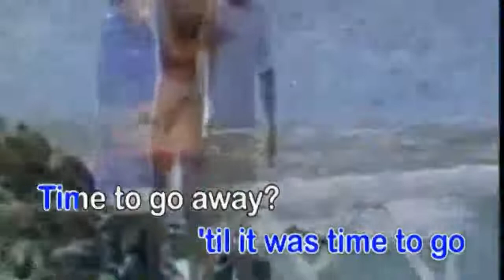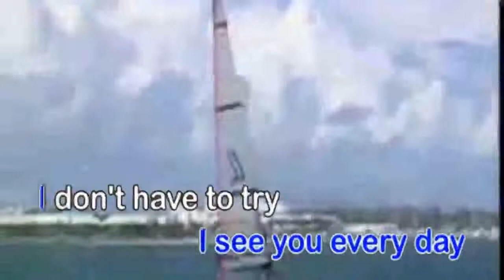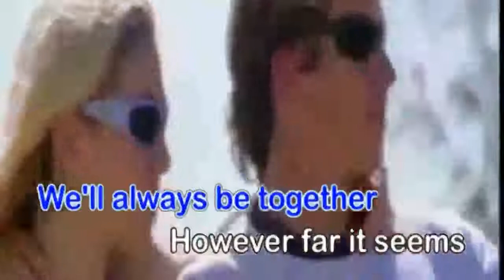2 - Together In Electric Dreams - Giorgio Moroder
VCD Title: The Best of New Wave Anthems Volume 1
Recording Courtesy: BetaVision Recording Corp.
Released Date: December 11, 2000
Color Process: NTSC/60fps